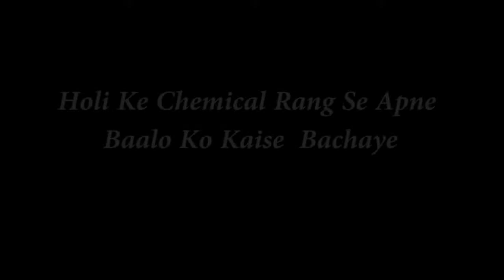रंगों से अपने बालों को कैसे बचाएं | Holi Ke Chemical Rang Se apne Baalo ko Kaise Bachaye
रंगों से अपने बालों को कैसे बचाएं | Holi Ke Chemical Rang Se Apne Baalo ko Kaise Bachaye | How to Save your Hair From Chemical Colors